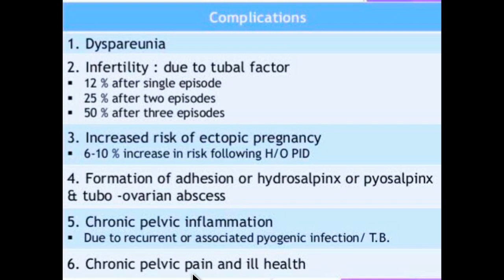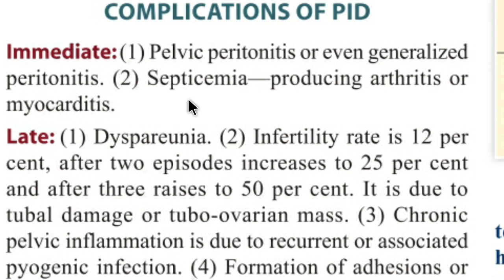Pelvic inflammatory disease-complication